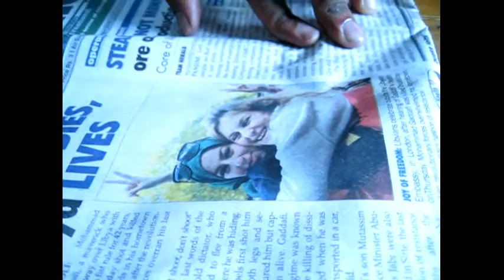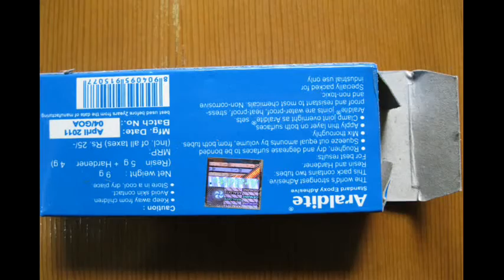guitar bridge adhesive sound board repair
emergency jugaad